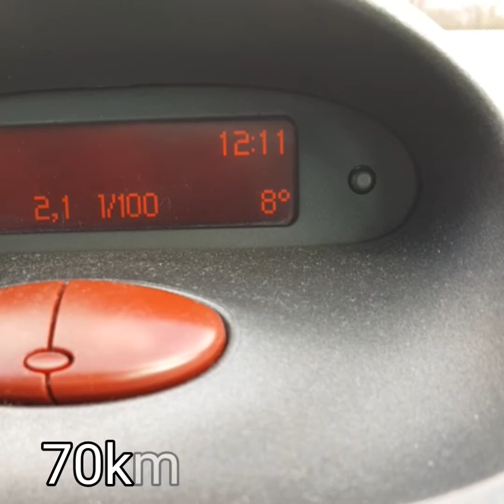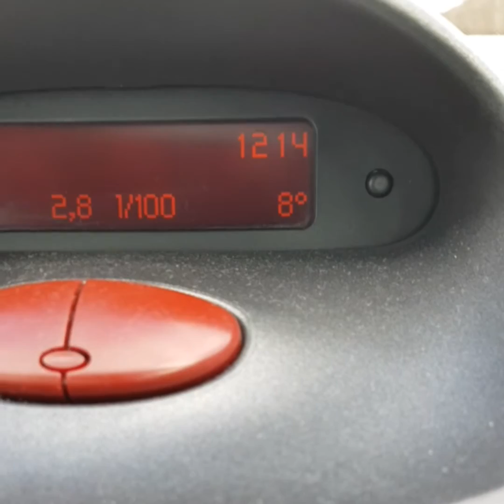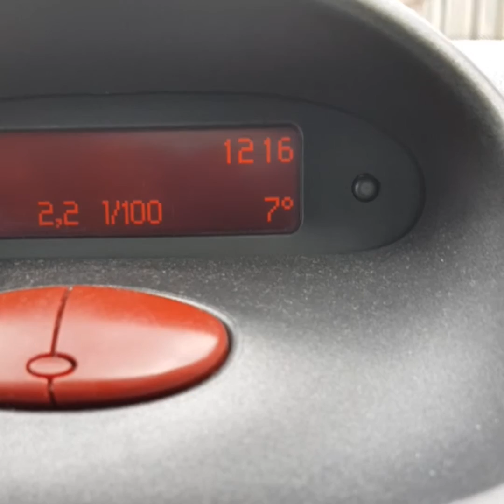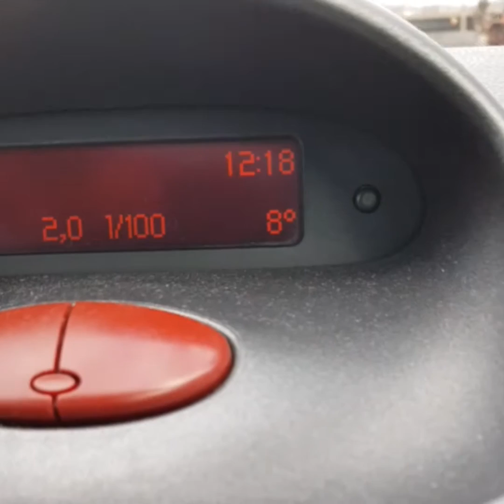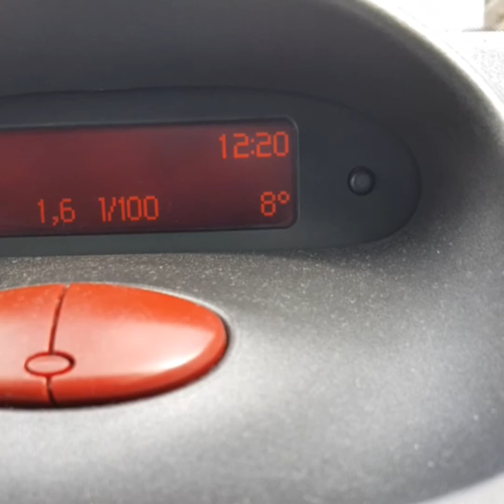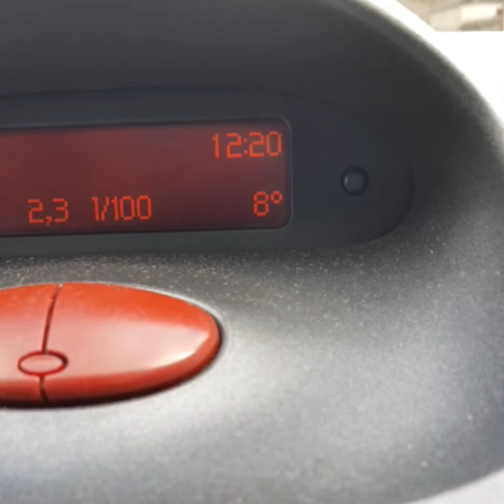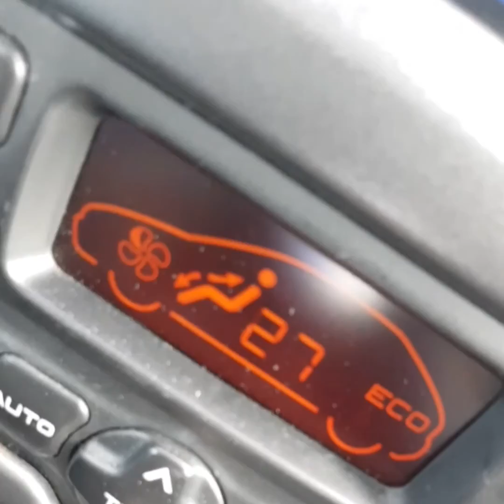Consum mic Peugeot 206 1.4 HDI 2l 100km miglior consumo best efficient car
Cel mai mic consum cu Peugeot 206 1.4 HDI 2007.
La turatia optima de 1750rpm cu 70km/h aprox.

Best fuel efficient car fuel consumption miglior consumo